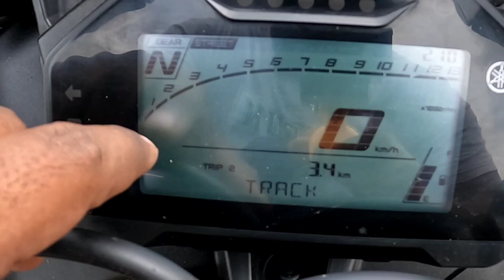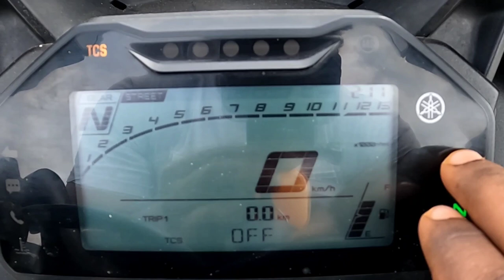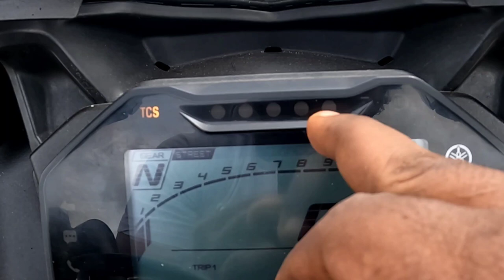R15v4M Review | Pros&Cons Explained | GoPro Action Cam | Tamil | MotoVlog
R15V4M Review | R15v4 Pros and Cons | GoPro Hero 10 | GoPro Action Cam | Tamil | Solo Ride | Moto Vlog | R15V4 Touring | VT |@Vulture_Times_VTS

Topics Covered in This Video:

👉 GoPro Hero 10 India
👉 Water Service
👉 Bike Review
👉 R15V4
👉 Tamil Vlogs
👉 SoLo Traveller
👉 Touring

SD card
GoPro Mic
GoPro Camera Cage
Telesin Charger
GoPro mic Adapter
Hiffin Chin Strap Mount
GoPro Battery